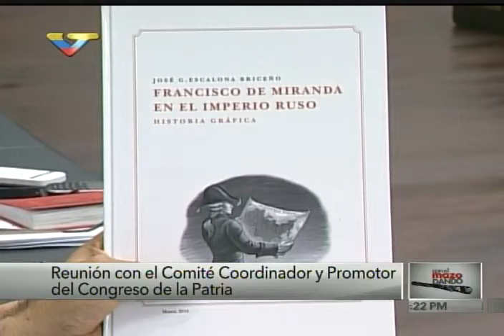Presidente Maduro sobre libro "Francisco de Miranda en el Imperio Ruso"